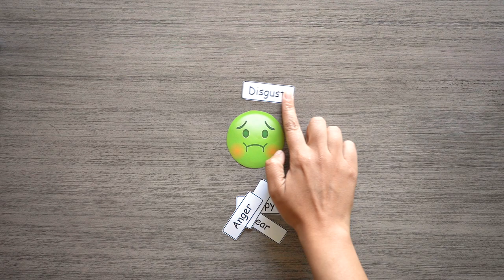Can dogs understand EMOTIONS? | Labrador & German Shorthaired Pointer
I have always been fascinated by human emotions and how much it drives our thoughts and behavior. We smile when we are happy, frown when we are angry, cry when we are sad. But sometimes we cry when we are happy too. So do dogs really understand human emotions? Lets find out.

Music
ES_What I Can't Recall - Constellate
ES_It Came Upon A Midnight Clear - The Wamsutters